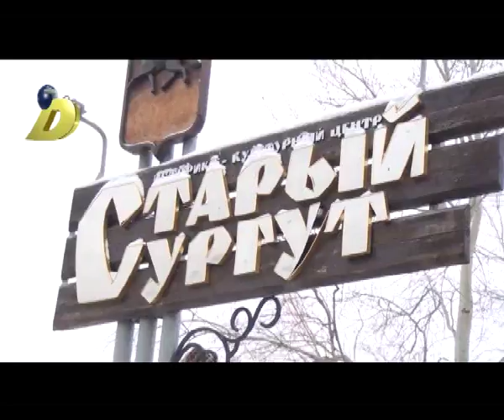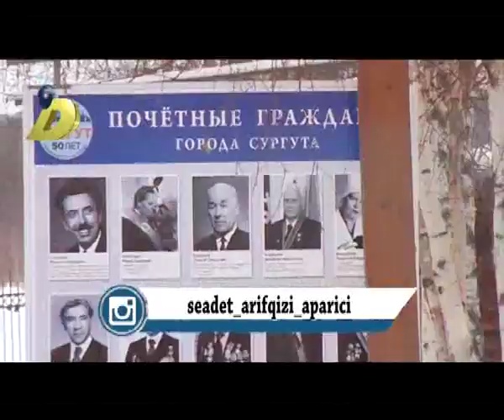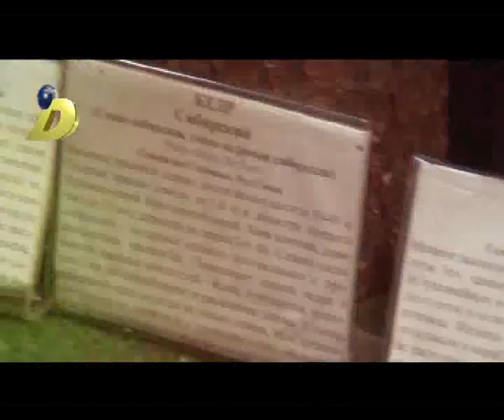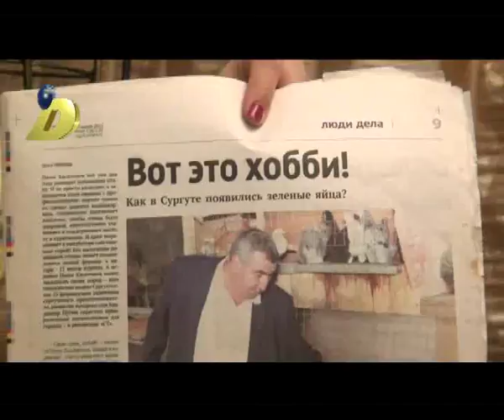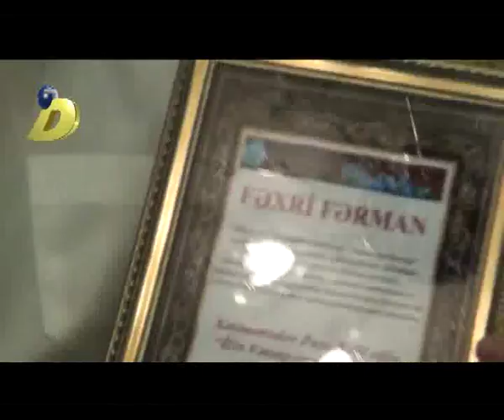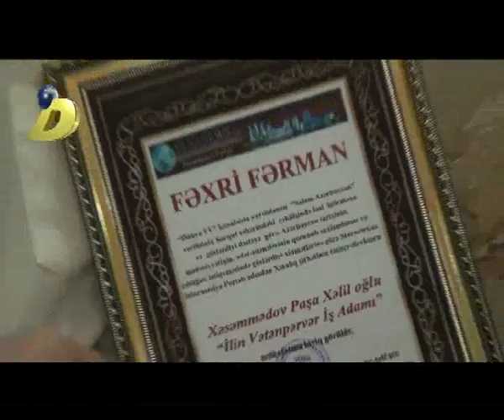Salam Azerbaycan Surqut